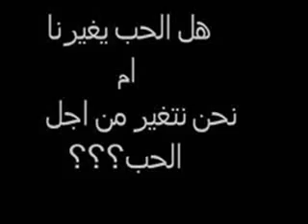اجمل اغنية قبائلية رائعة